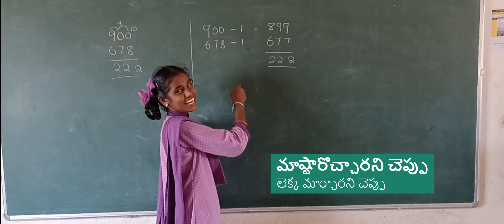prabhas mirchi movie dailogue spoof-20 ella nundi 1 lekka ippati nundi oka lekka by students